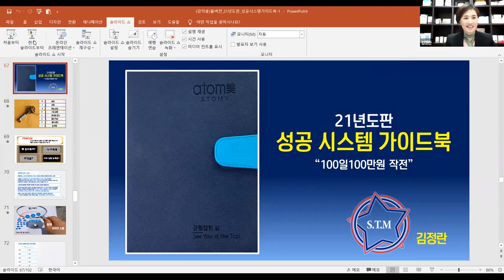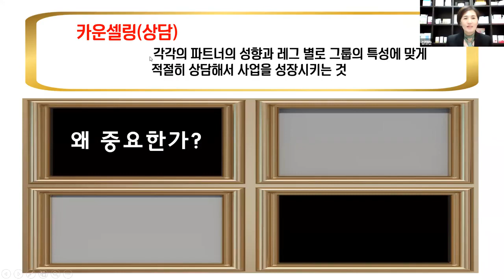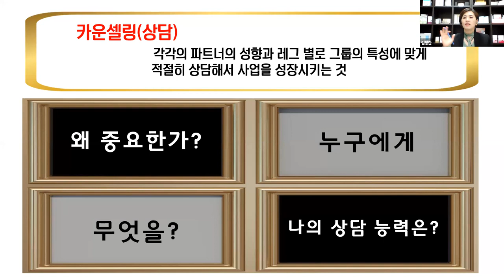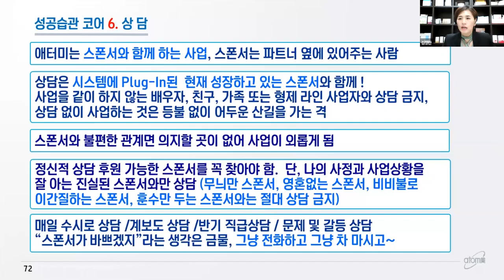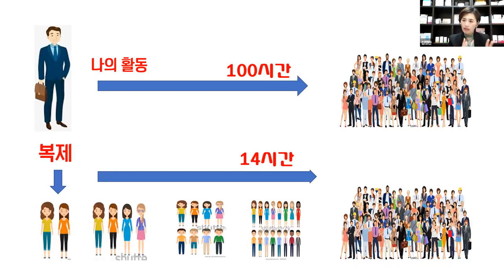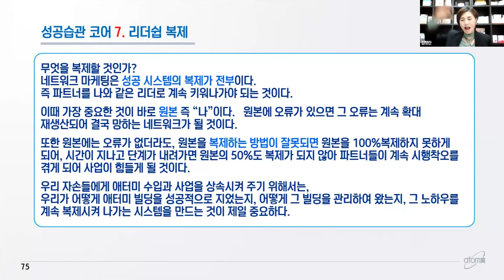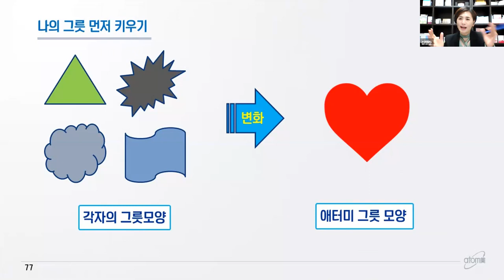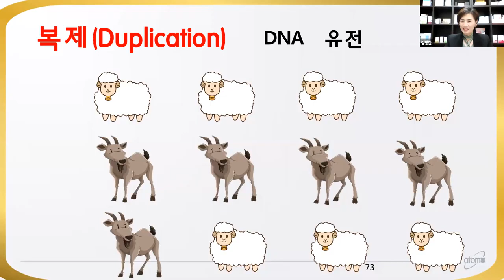애터미TOP 금요성공스쿨 성공시스템 가이드북7코어 상담 복제김정란STM